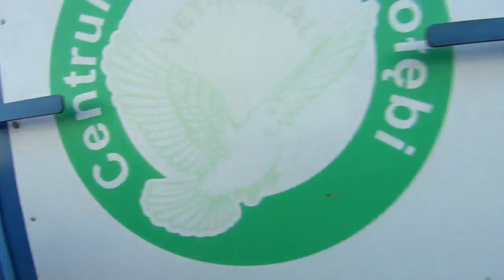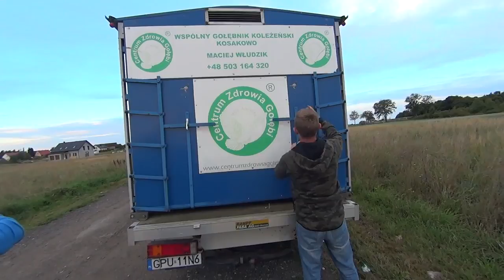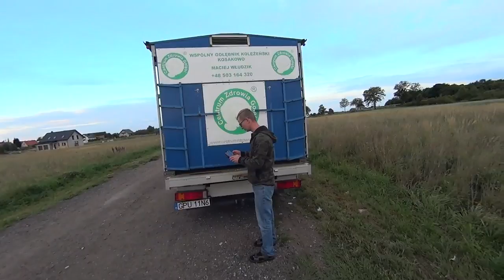WG Kosakowo - "mały finał" - wypuszczenie gołębi - 27.08.2018r.